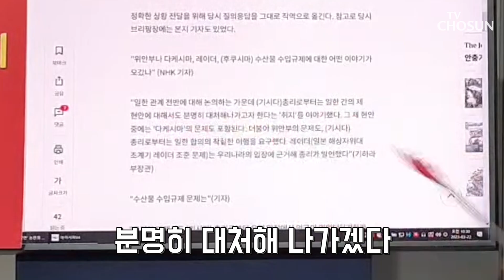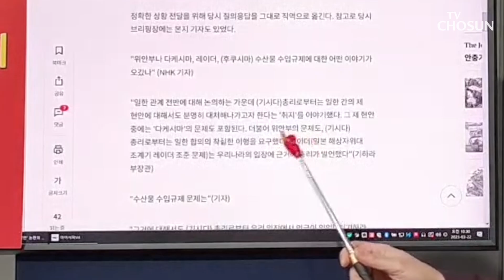'반일'에 '탄핵'까지 들고나온 민주당 [강상구의 강펀치]